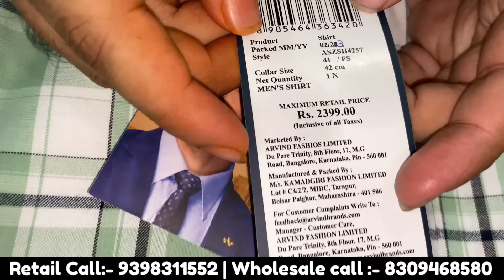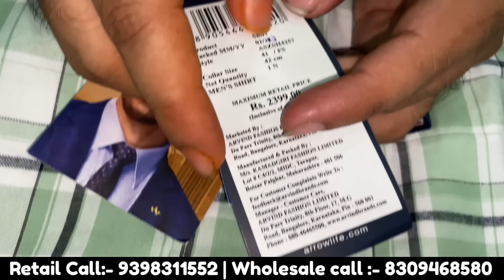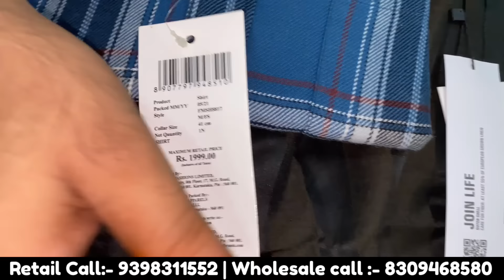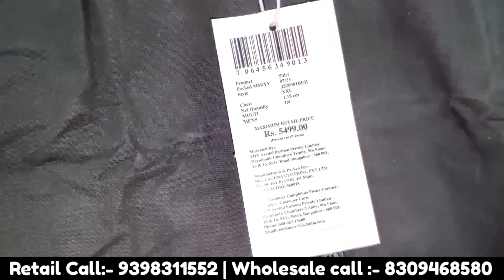100%😱Original Clothes Cheapest Price In Hyderabad -UPTO🔥90% Off Discount Sale Multi Premium Clothe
Hello Friends..

100%😱Original Clothes Cheapest Price In Hyderabad -UPTO🔥80% Off Discount Sale Multi Premium Clothes

Shop Details[👇]

100% Original  brandeds
wholesale market in hyderabad branded shirts wholesale in hyderabad
shirts jeans
branded shirts
branded jeans
branded shirts
branded jeans
casual shirt
printed shirts
denim
Lee
Burberry

hunter

Gucci

Zara man

WholesaleBranded Clothes Market Original Branded MensWear Discounts BrandedClothes DiscountSale Cheapest Branded Mens Clothes
Cheapest BrandedShirtsShopping
Clearance Sale

     _______________x.x_________________